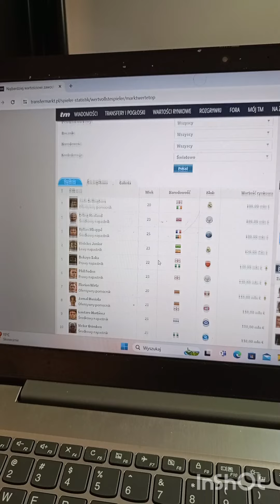co mówią kibice PSG